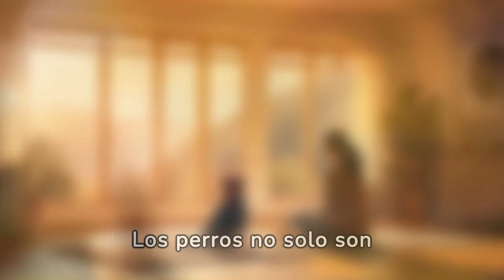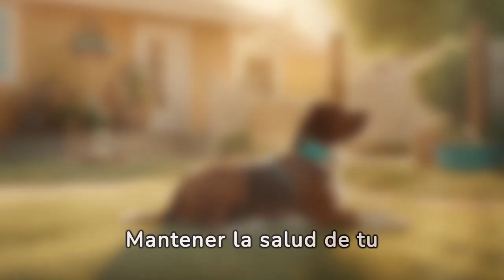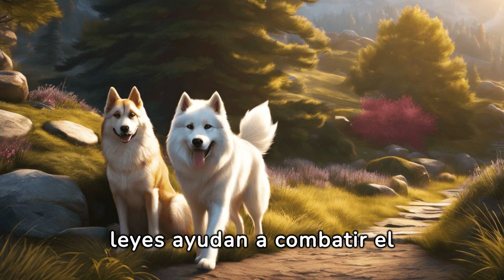Perros y Amigos impensables.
"El Mejor Amigo del Perro" es un video conmovedor y profundo que explora la relación especial entre perros y sus compañeros animales. Este video muestra a perros formando vínculos inquebrantables con otras especies, desde gatos y conejos hasta caballos y aves. Cada segmento destaca historias inspiradoras de amistad inter-especies, demostrando que el cariño y la compañía no se limitan a los humanos.

A través de adorables encuentros y juegos compartidos, "El Mejor Amigo del Perro" revela cómo estos caninos interactúan, protegen y forman familias con otros animales, enseñando lecciones valiosas sobre empatía, tolerancia y amor incondicional. Es un testimonio del espíritu afable de los perros y de su capacidad para ofrecer amistad más allá de las barreras de especie.

Ideal para espectadores de todas las edades, este video no solo entretiene sino que también educa sobre la importancia de la compasión y la amistad. Perfecto para amantes de los animales y para aquellos que buscan un momento de alegría y ternura, "El Mejor Amigo del Perro" es un recordatorio de que las relaciones más improbables pueden ser también las más enriquecedoras.